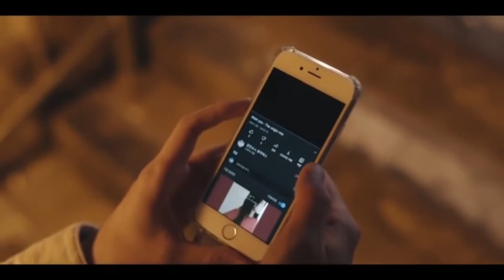pahli mohbbat || darshan ravel || hindi mix || k drama